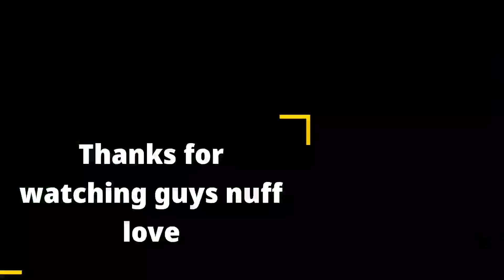how I spend my whole entire day without eating no food|follow me let's track this river stream down🙏